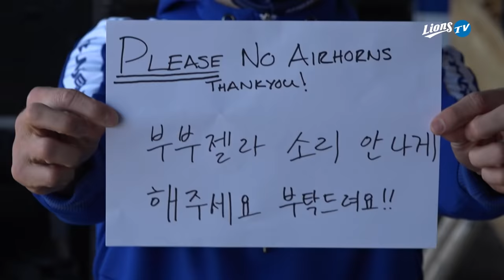[라이온즈tv] 구자욱 동점 2점 홈런 & 피렐라 결승 솔로 홈런 📹 덕아웃1열​​ (4.10 KT전)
7회말 구자욱의 동점 투런과 KBO 리그 데뷔 첫 홈런을 쏘아 올린 피렐라의 결승 홈런으로
0:4의 점수를 극복하고 7:6으로 승리한 삼성 라이온즈가 연승 숫자를 '3'으로 바꿨습니다.

짜릿한 홈런으로 역전하니 라팍은 그야말로 흥분의 도가니가 되었는데요,
덕아웃에서도 그 기쁨을 넘겨받아 🤸‍♂️ 함께 팀 응원가에 맞추어 발을 구릅니다.